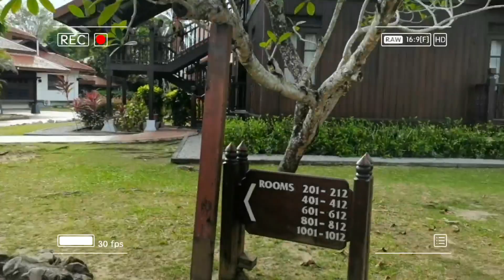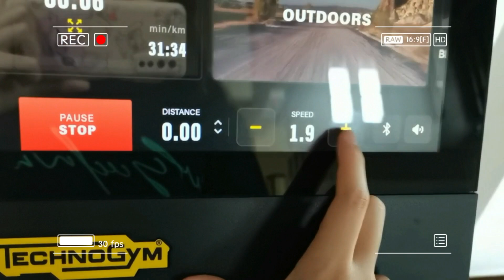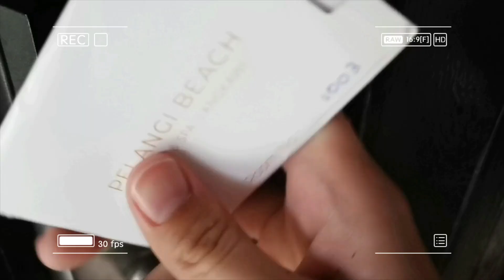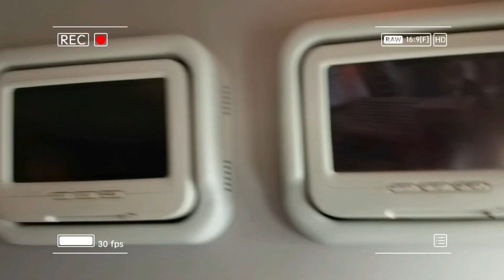𝓙𝓪𝓭𝓮'𝓼 𝓶𝓲𝓷𝓲 𝓿𝓵𝓸𝓰-𝐀 𝐭𝐫𝐢𝐩 𝐭𝐨 𝐋𝐚𝐧𝐠𝐤𝐚𝐰𝐢 𝐋𝐚𝐬𝐭 𝐃𝐚𝐲✈️